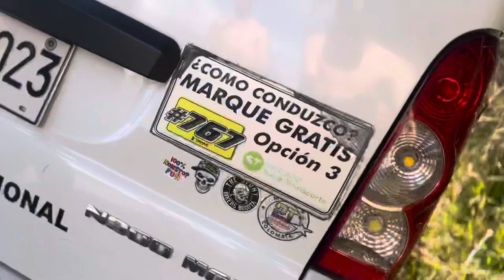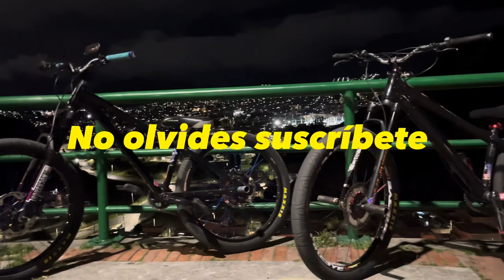Probando la nueva suspensión rock shox LIRIK 🤔¿mejor que la fox?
Hace unos días cambié mi suspensión fox , en conclusión la fox era muy buen suspensión pero era algo antigua , la Roco shox es algo más nueva en el mercado y está diseñada para aguantar mucho abuso así que esperemos que nos dure y se que le voy a sacar mucho el jugo a esa belleza
Las mejores energys los quiero mucho